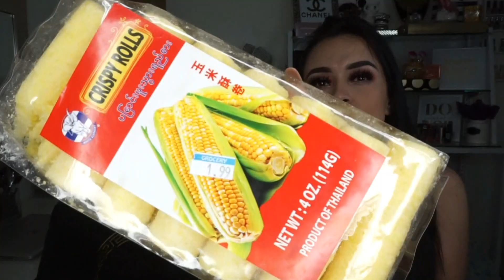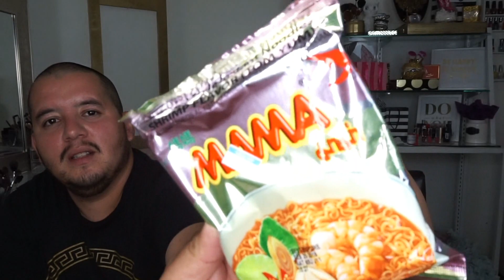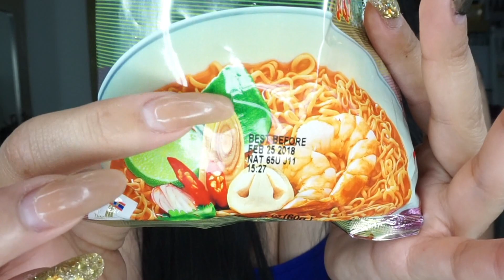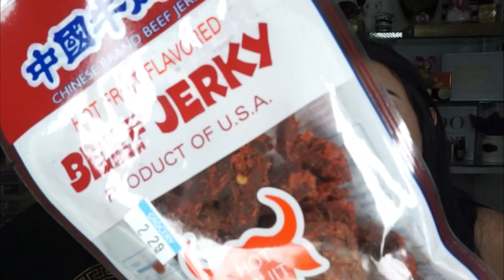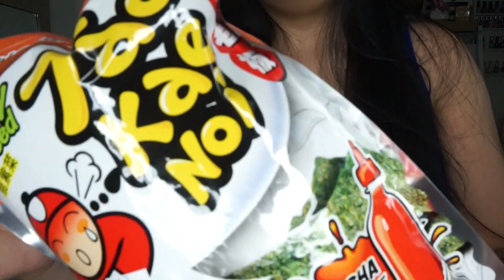Probando Snacks Asiaticos Muy Raros | Monika Sanchez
Hola mis hermosas,les traigo mi primer Tag de probando snack asiáticos junto con mi esposo y a pesar del estómago revuelto nos divertimos jaja Gracias por ver mis videos,No olviden Suscribirse a mi canal 🙌🏼Les mando muchos besitos las quiero mucho💜😘

 Mink lashes 👇🏼😻

I N S T A G R A M @GlamLashesbyMs

DoDolashes.com
"MonikaSanchez"

Tonik Cosmetics
" monikatcpmua "

Glitter silisponge
"MONIKA20"